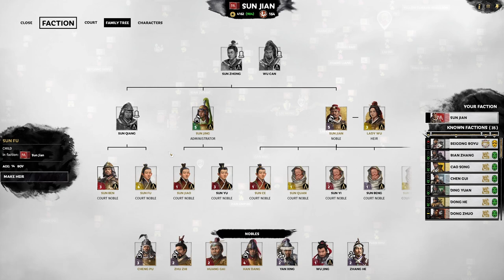The Liang Rebellion | Sun Jian Legendary MTU/TUP Let's Play E03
Mod List:
1. TUP Family Tree Events
2. TUP English Pack V2 MORE ENG TRANSLATIONS
3. [TUP] Total Unique Pack(1.7.1v)
4. [WDG2] Season2 update!!!
5. Make Them Unique 3.3 (Wu Anguo)